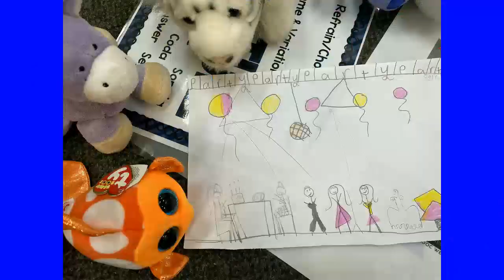Party Willandra Sharable 0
The clip shows the students of Willandra Primary School in Armadale Perth celebrating the Christine Anu Party song. 2020